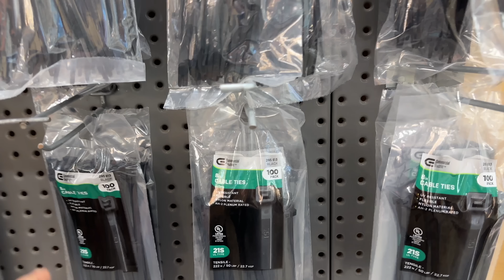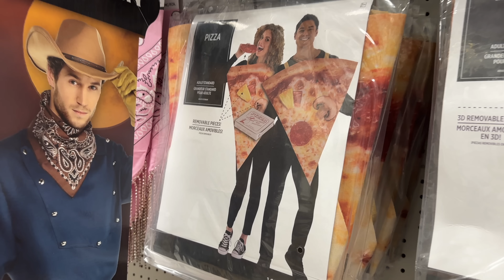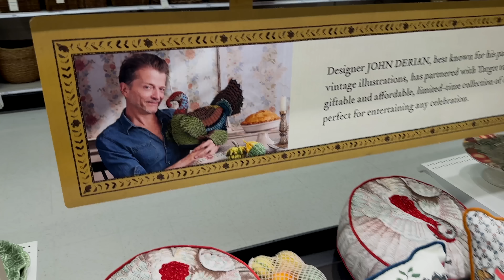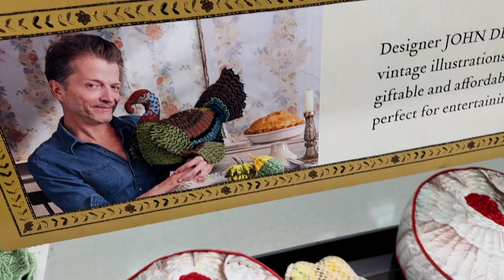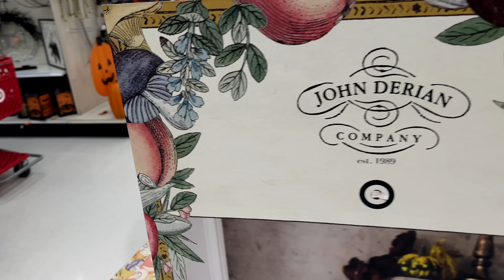OSTATNIE DEKORACJE NA TYM DOMU! MĄŻ JEST ZACHWYCONY! IDEALNA PRZEKĄSKA!